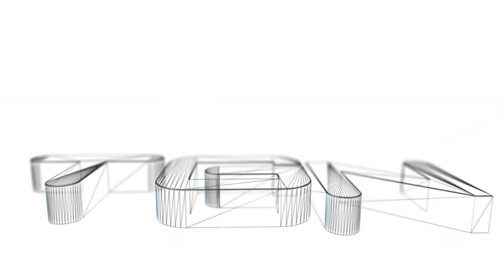Smite - Thor In Thor`s Day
By Odin`s Beard! Bring down the mighty Mjolnir on your brothers
and emerge the greatest son of Odin. Thor vs. Thor in an Arena match.

Hey, I hope you enjoyed this video - Leave a comment bellow and tell me what you thought of it!